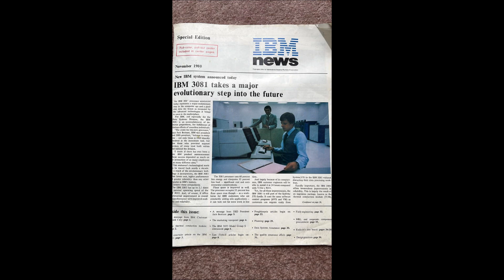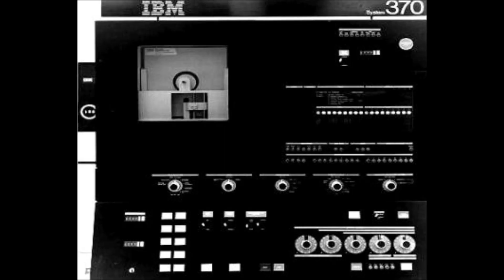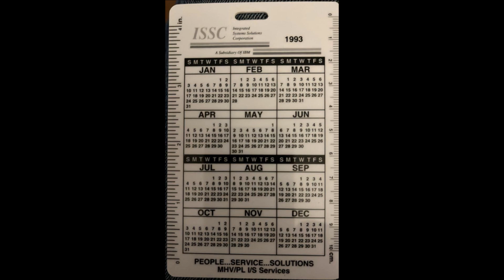IBM FOTOS Movie by Jose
Recopliacion de Fotos con IBM Memories